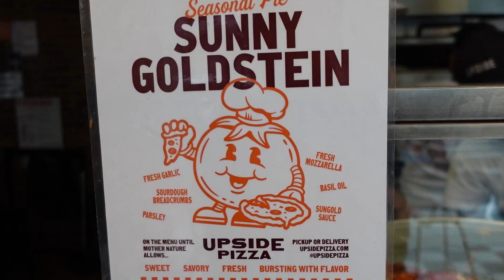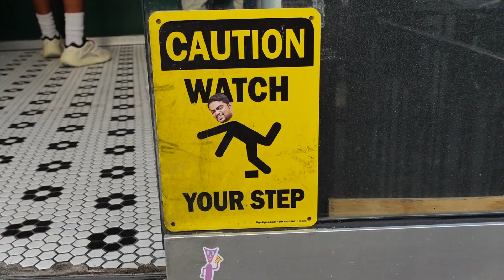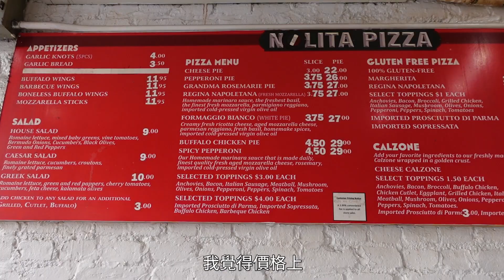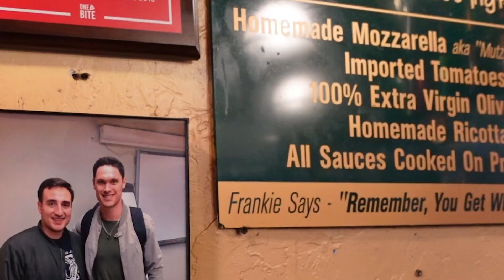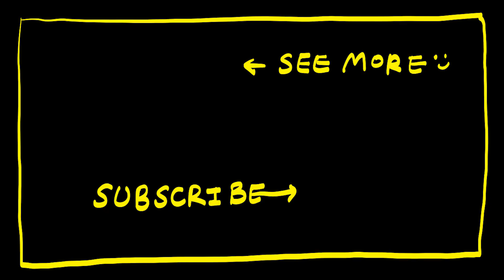紐約3家在地人推的pizza🍕在不起眼的小店吃到神級美味～｜美加日記EP.3 New York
紐約觀眾推薦了一堆pizza店 還不吃爆！
🗺店家資訊
Upside Pizza